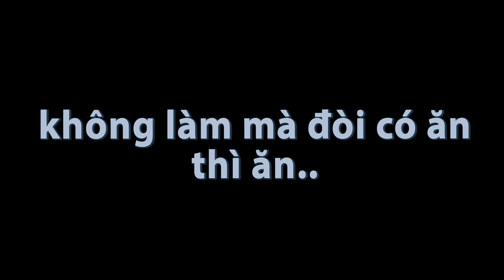PHD | Xem Đi Xem Lại Cả 1000 Lần Mà Vẫn Không Thể Nhịn Được Cười | Tập 7 | Funny Videos